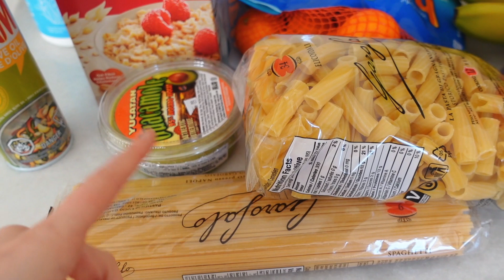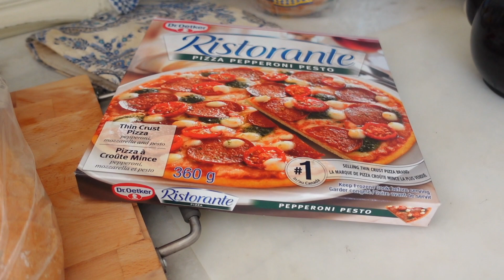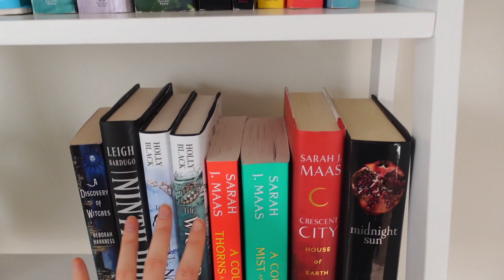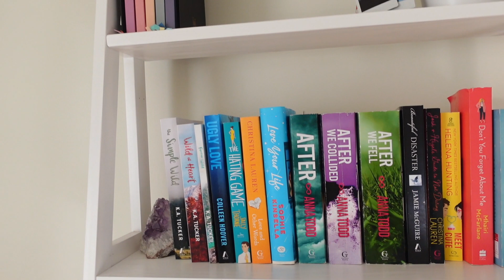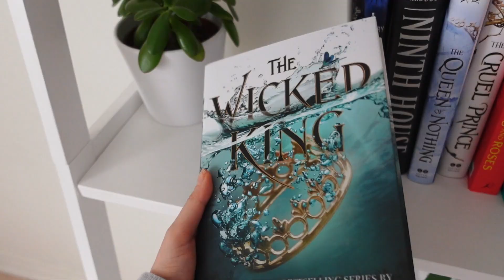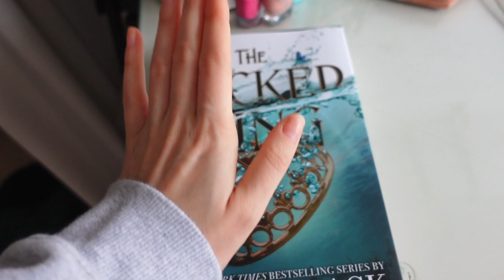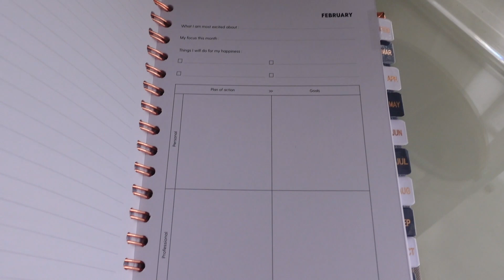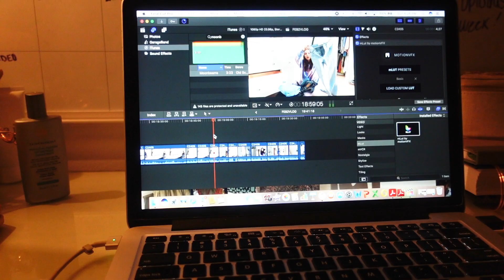A PRODUCTIVE WEEKEND, GOAL SETTING, SWEATY WORKOUT, & ORGANIZING | VLOG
I hope you all enjoy this weekend in my life vlog. It includes: Sweaty Workout, Organizing my bookcase, cleaning out my closet. Just a productive weekend in my life!